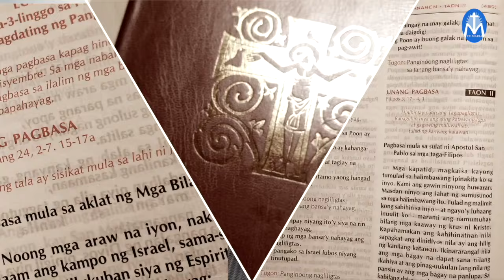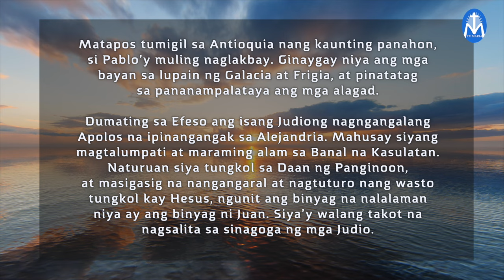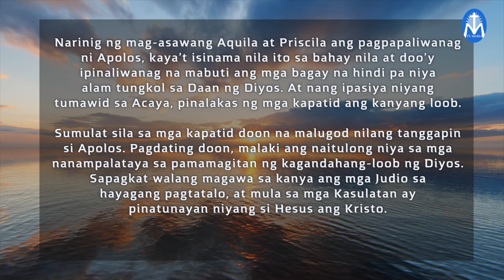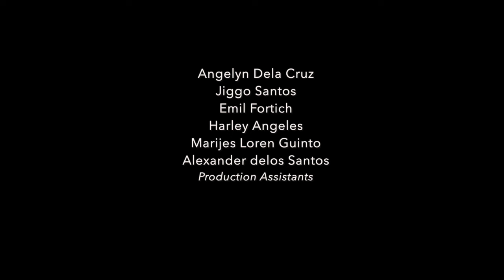First Things First | May 11, 2024